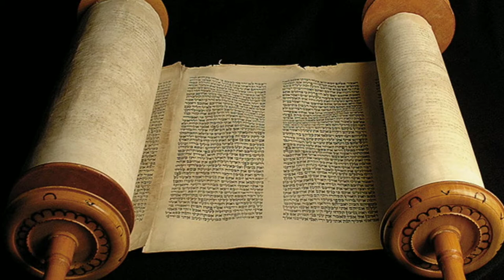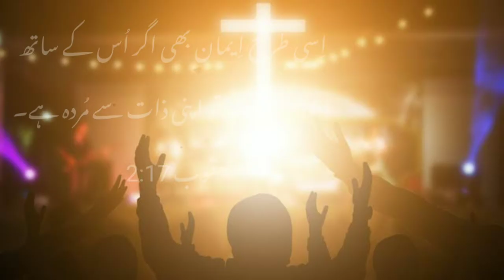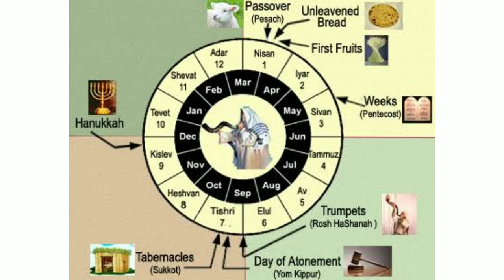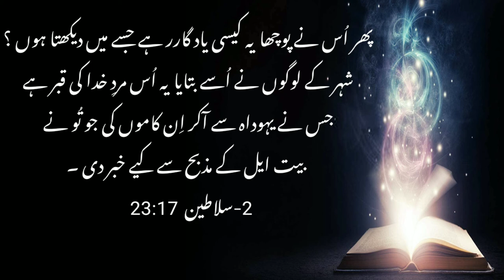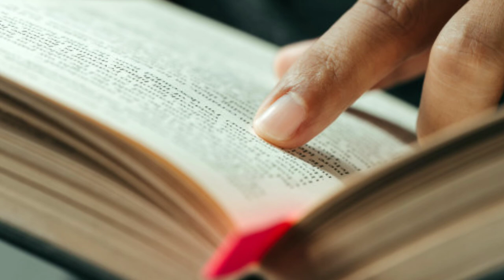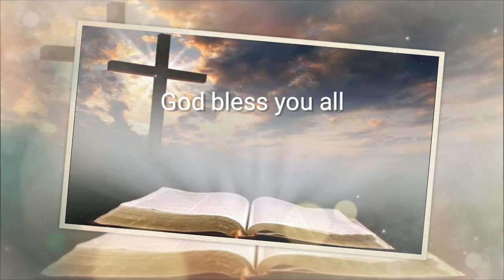Jeremiah Series Program - 16 || Nabion ki Kahani with Haroon Khan || یرمیاہ کی تفسیر نبیوں کی کہانی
Bible study ,
Bible history ,
Bible course ,
Online Bible study ,
Prophet Jeremiah ,
Jeremiah Series ,
Book of Jeremiah ,
Writings of Jeremiah ,
Time line of prophet jeremiah ,
Order of Jeremiah ,
Cronological order of Jeremiah ,
Prophet Isaiah ,
Kings of Juda ,
Kings of Israel ,
King Josiah ,
Jeremiah  the priest that was in Anathoth in the land of Benjamin ,
Female Prophet ,
Khulda Nabia ,
Femal Prophet khulda ,
Khulda ,
Discovery of Book of Law ,
Jews Holy Book ,
Discovery of Torah ,
Renovation of Holy Temple ,
Jews Feasts ,
Seven Feasts of God ,
Man made tridations ,